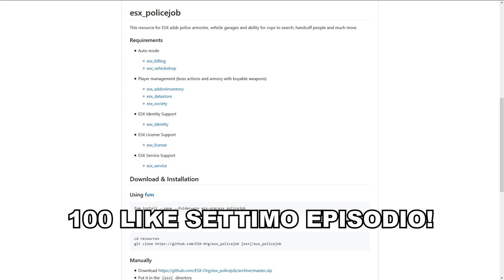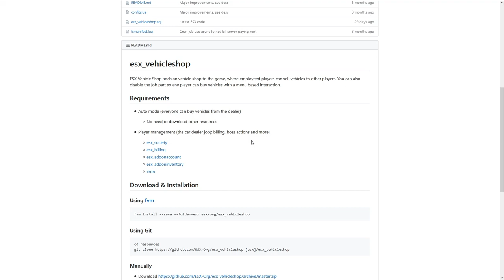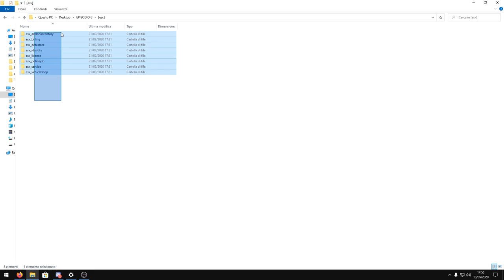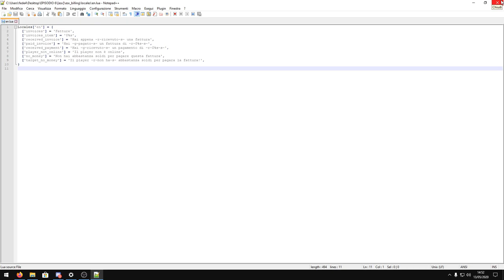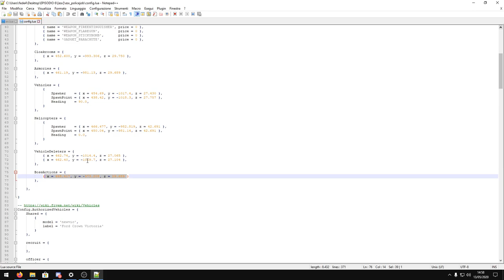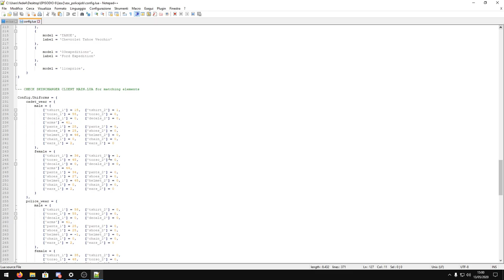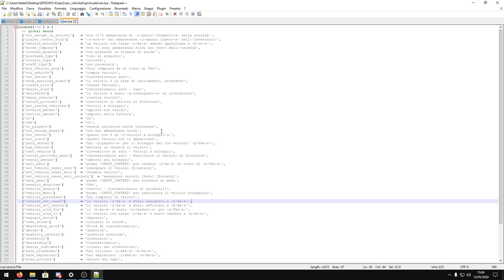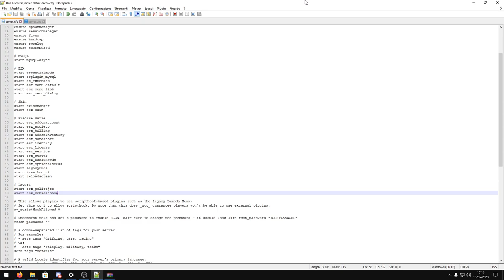COME CREARE UN SERVER ROLEPLAY SU FIVEM #6 | esx_policejob, esx_vehicleshop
Qualsiasi problema riscontriate con la guida, scrivete un commento oppure entrate nel server DISCORD, link più in basso. A 100 like continuo la serie di video, e se vi iscrivete in tanti cercherò di portare un video al giorno!

DOVE GIOCO!